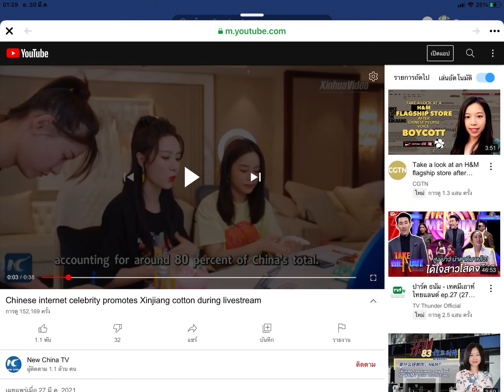จีน Live สดขาย 1ชม. ยอดขายทะลุ 111ล้าน !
เสื้อผ้าที่ทำจากผ้าฝ้ายทั้งหมดในโลก ใน 5 ตัวจะมี 1 ตัวที่ใช้ฝ้ายจากซินเจียง
1/ ในขณะที่ผ้าฝ้ายจากเขตปกครองซินเจียงอุยกูร์ของจีน กำลังเป็นกระแสไปทั่วโลก ชาวจีนลุกขึ้นมาร่วมมือร่วมใจกันส่งเสริมผลิตภัณฑ์ผ้าฝ้ายของตน หนึ่งในนั้นคือ นักสตรีมเมอร์เน็ตไอดอลตัวท็อปของจีน
2/ เธอคนนี้ชื่อว่า เวยย่า (Viya) เธอเป็นนักสตรีมเมอร์แถวหน้าในโลกออนไลน์ของจีน เธอไลฟ์ขายสินค้าที่ทำจากฝ้ายซินเจียง แสดงจุดยืนส่งเสริมผลิตภัณฑ์ฝ้ายจากซินเจียง
3/ การไลฟ์ของเวยย่าเมื่อวันศุกร์ที่ 26 มี.ค. ที่ผ่านมา ไลฟ์ 1 ชั่วโมง มียอดผู้เข้าชมมากถึง 12 ล้านครั้ง มากไปกว่านั้น เธอทำยอดขายสินค้าที่ทำจากฝ้ายซินเจียงได้ถึง 111 ล้านบาท
4/ เมื่อถามเวยย่าว่า เธออยากบอกอะไรกับชาวโลก? เธอบอกว่า เสื้อผ้าที่ทำจากผ้าฝ้ายทั้งหมดในโลก ใน 5 ตัวจะมี 1 ตัวที่ใช้ฝ้ายจากซินเจียง
5/ เขตปกครองซินเจียงอุยกูร์เป็นแหล่งผลิตฝ้ายที่ใหญ่ที่สุดของจีน 80% ของผลิตภัณฑ์ฝ้ายทั่วทั้งจีนแผ่นดินใหญ่ ล้วนมาจากซินเจียง
6/ ชมการไลฟ์ของเวยย่า ที่ทำยอดขายได้ 111 ล้านบาทใน 1 ชั่วโมง ได้ที่นี่ครับ
ขอบคุณ ภาพและข้อมูล จาก China Xinhua News